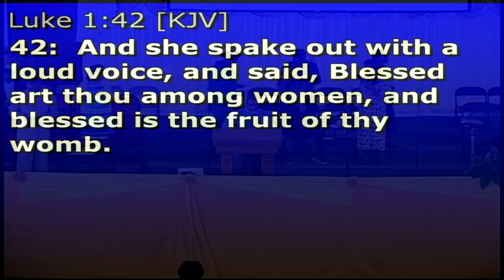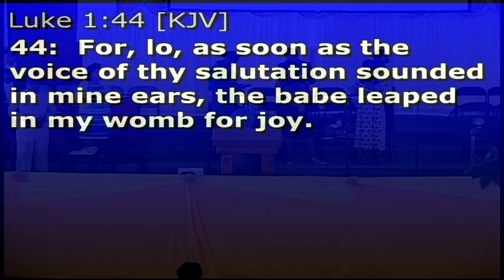Pentab - Sunday Morning December 17 2017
Minister Claude Manning
"Pregnant with a Promise but hiding from the Power"
Part 2